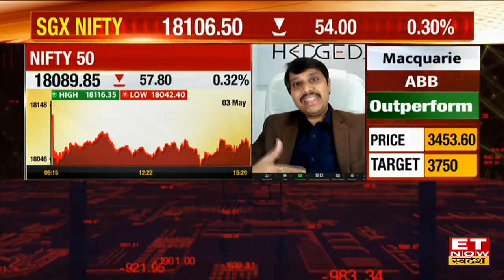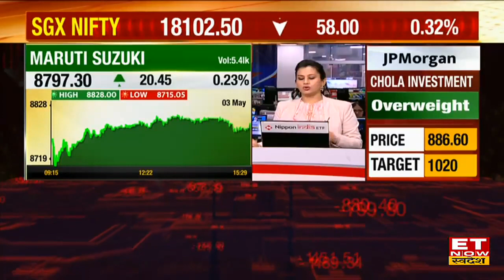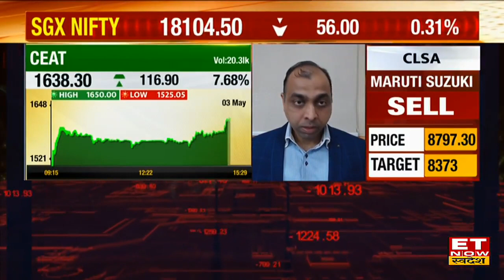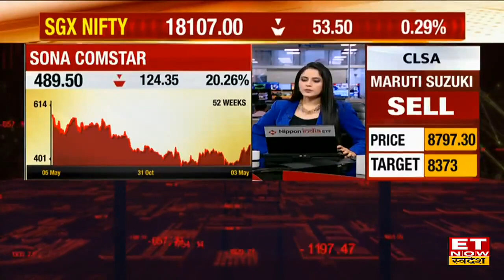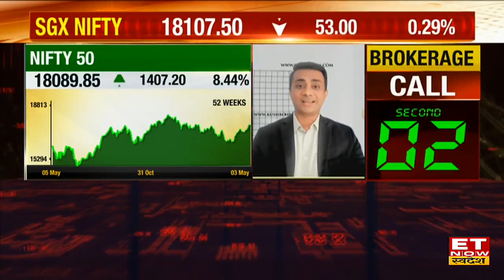Stocks To Buy Today: Expert के बताएं इन Top Stocks से होगी आपकी बंपर कमाई | ET Now Swadesh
Maruti Suzuki Stock Price | Ambuja Cements Share Buy, Sell or Hold Recommendation | Cochin Shipyard Stock Today | Power Mech Share Outlook | Mahindra CIE Stock Target and Stoploss | SJVN Share Today |
Power Mech Stock, Mahindra CIE, Cochin Shipyard, SJVN, Ambuja Cements और Maruti Suzuki Share के साथ अन्य स्टॉक्स में जानें निवेश को लेकर क्या है Experts की राय. जानें किन levels पर करनी चाहिए आपको खरीदारी और क्या है Target Price और जानिए किस Strategy के साथ इन Stocks में पैसा कमाया जा सकता है. देखें वीडियो.